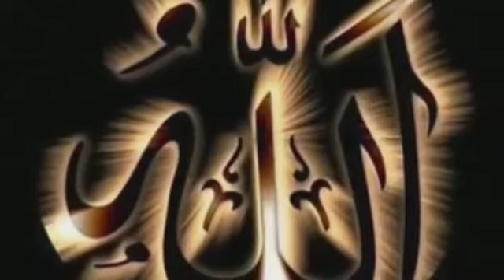नसरानी डॉक्टर का इस्लाम कु़बूल करनाنصرانی طبیب کا اسلام nasrani doctor ka Islam qabool karna